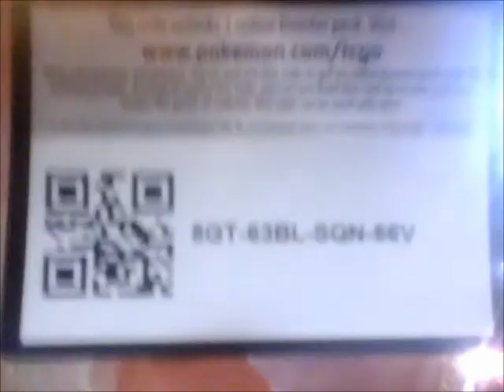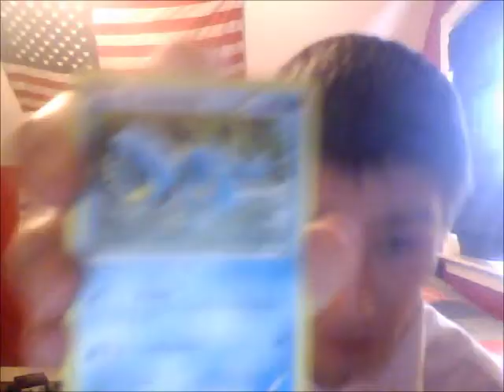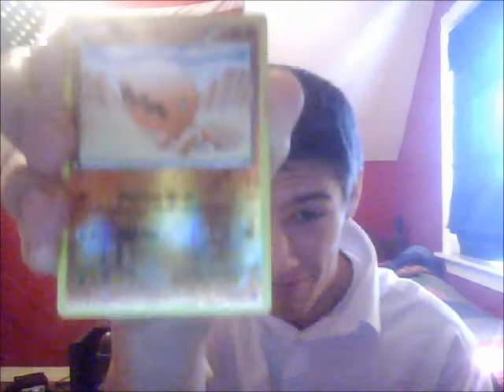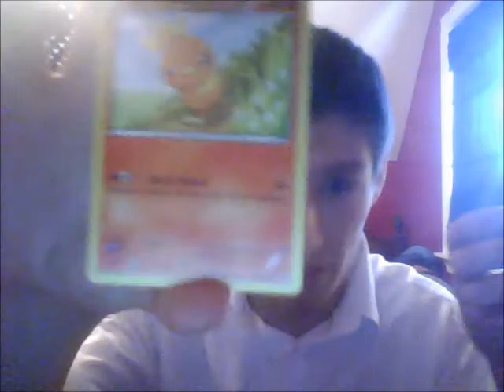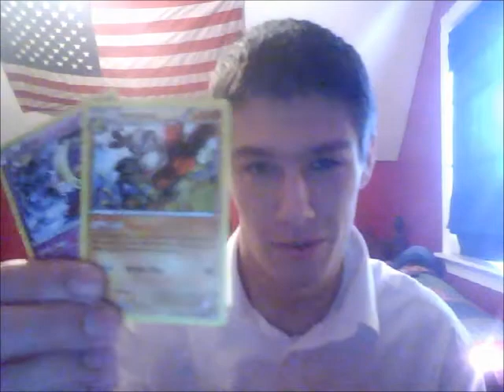Mr Jum's Card Quest 2: Episode 6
Here comes a go that's... Eh... but don't worry because there WILL be an upcoming giveaway in a bonus video coming soon! In fact, it's the Thunderous EX card that I obtained on Card Quest 1. Hope that get's you excited!